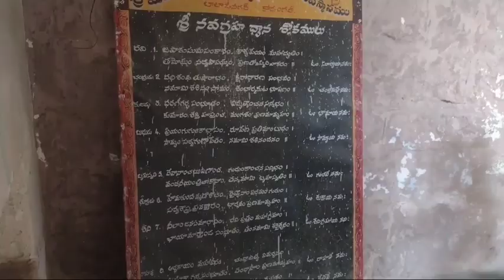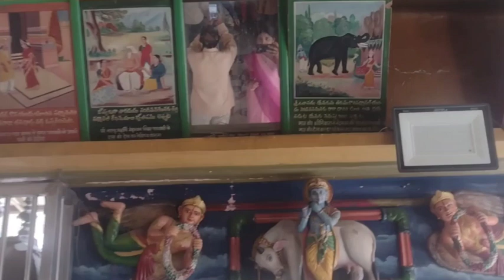అనుకోకుండా స్వామి వారి దర్శనం🙏 | సరదాగా అలా రెస్టారెంట్ కి😍| Srimahalaxmi Venkateshwara Swami Temple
అనుకోకుండా స్వామి వారి దర్శనం🙏 | సరదాగా అలా రెస్టారెంట్ కి 😍| Srimahalaxmi Venkateshwara Swami | Kodangal